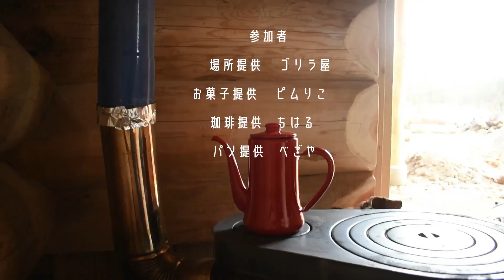ほっこりコーヒー会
のセルフビルドのログハウス「gorilla house」で珈琲を飲みました！